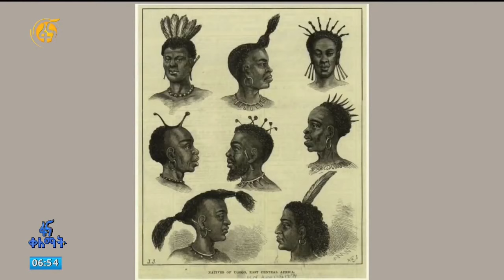አፍሮ . . . # ፋና ቀለማት